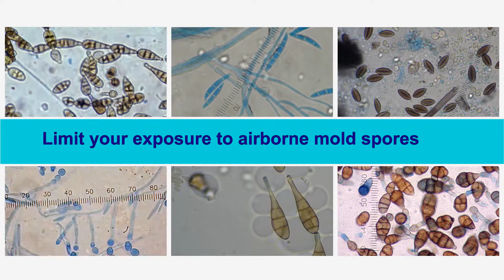Indoor mold spores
Indoor mold releases spores into the air. These spores when inhaled can cause allergic reactions to susceptible individuals.